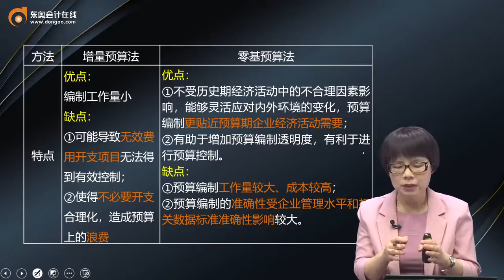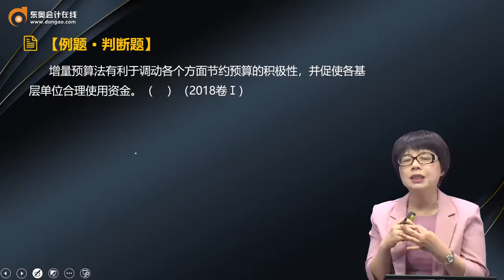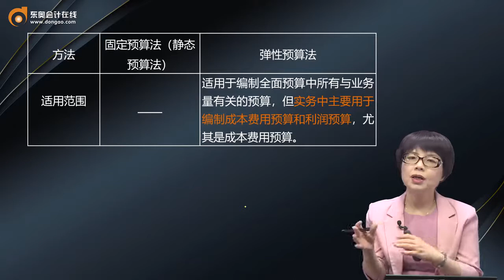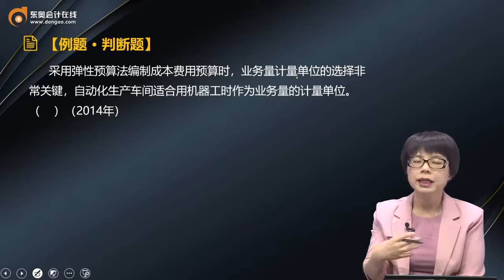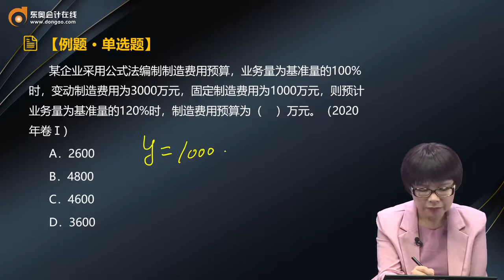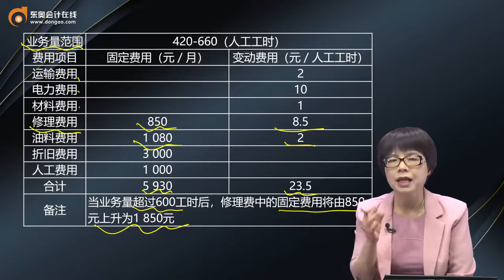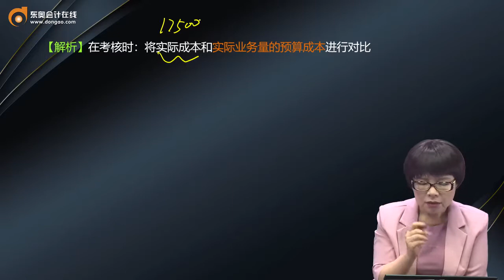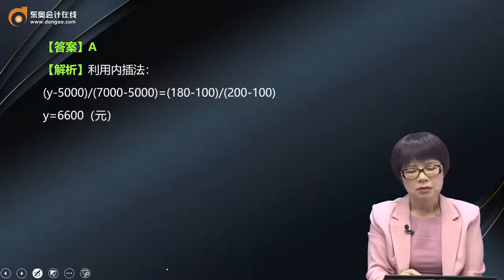2022 中级会计师 财务管理 闫华红 基础精讲班第15讲 预算的编制方法（1）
2022 中级会计师 财务管理  闫华红 基础精讲班